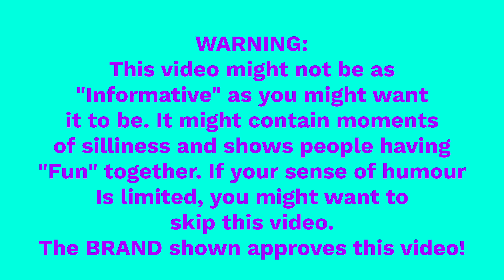There is a new PICK from Chickenpicks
my favorite pick brand just added a thing...